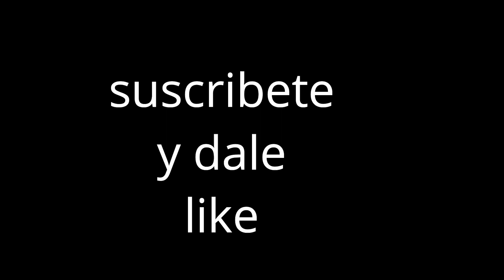la iglesia de santo tomas-reportaje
en este video vera un reportaje sobre diversos puntos religiosos de santo tomas, como la iglesia, el calvario, y la capilla.
reportaje echo por estudiantes del colegio emblemático santo tomas,